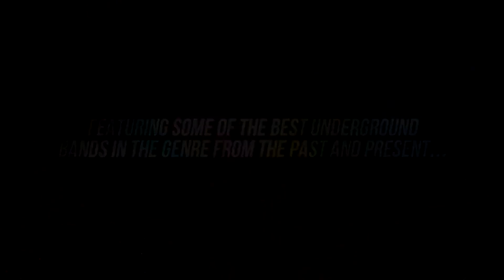PLAYLIST - METALCORE - MIX